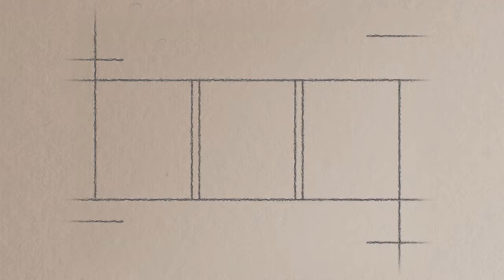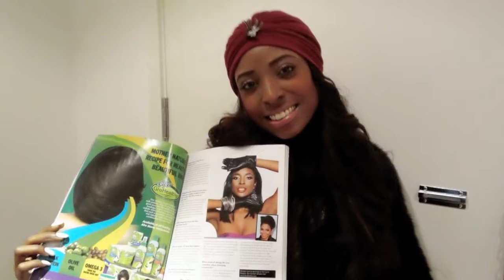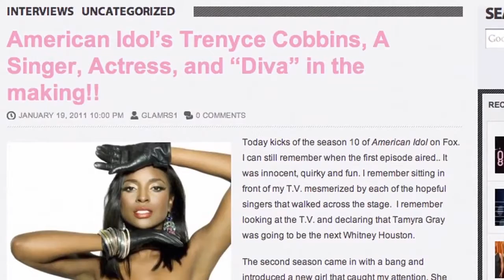American Idol, season 2 Finalist Trenyce Cobbins speaks on her amazing career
AMERICAN IDOL season 2 Finalist, Trenyce Cobbins, will inspire her Cinderellas in Cleveland Ohio